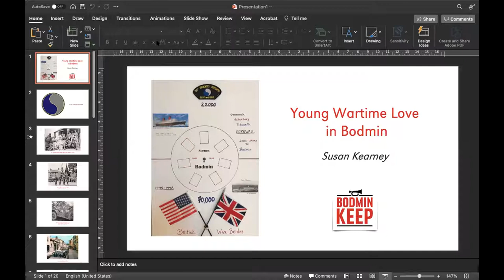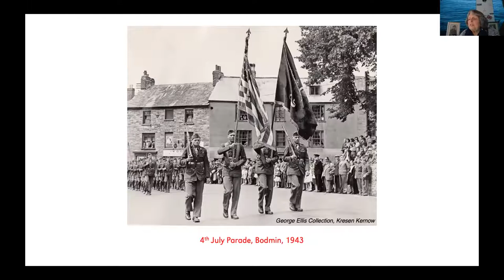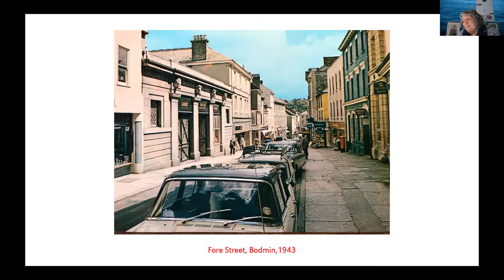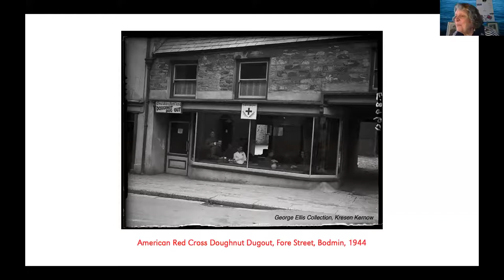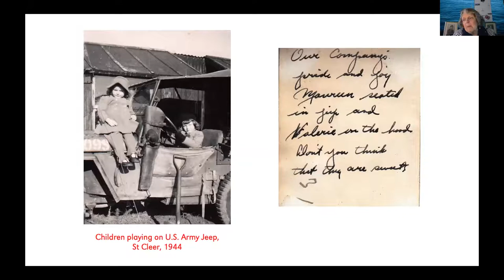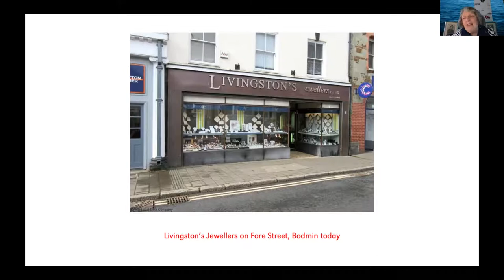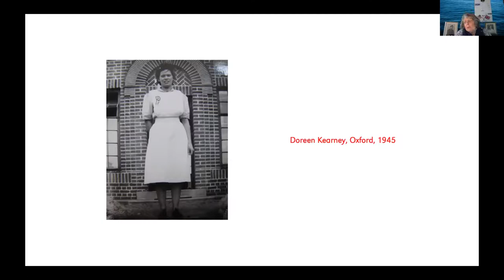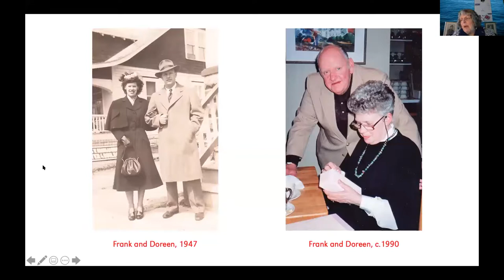Talk: Young Love in Wartime Bodmin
On 4 September 2021, Susan Kearney, the daughter of an American GI stationed in Bodmin, and his wife, who he met while she was a trainee nurse at the town’s Emergency Medical Service Hospital during the Second World War, joined us via Zoom, live from the USA to deliver a talk about her parent’s romance. This personal story casts light on life in Bodmin during the American build-up to the D-Day Invasion, the intermingling of the lives of the American troops and local Cornish people, and the story of British war brides in general.

During the Second World War, after landing in Glasgow and 7 months of intensive training at Tidworth in Wiltshire, 15,000 men of the US Army 29th Infantry were marched to Devon and Cornwall. About 2,000 of these soldiers were housed at Victoria Barracks, Bodmin from July 1943 until their departure in the lead up to D-Day in May/June 1944. For a year, these strange-sounding, youthful, restless, homesick soldiers mixed with local people, sharing the uncertainty of life together with dances, parades, movies, talent nights, parties, blackouts and air raids, joys and dreams, fears and sorrows. It is this world that set the stage for roughly 70,000 marriages between US soldiers and British women, including the love story of Susan’s parents, Frank J. Kearney and Edith Doreen Govier.

Our speaker Susan Kearney is a retired English teacher who grew up in the Philadelphia area where her dad came from. In the 1970s she started to research her dad’s Irish lineage and then worked on her mother’s deep agricultural lineage in Devon and Cornwall. Upon retiring, she studied archival methods and volunteered at the Pennsylvania Historical Society. She is ever grateful for the rich history that came together the day the fates placed her parents on that street in Bodmin where they met, without which their first child born in 1948 and finally a dual citizen as of 2018, would not be here to dig into all this good history.